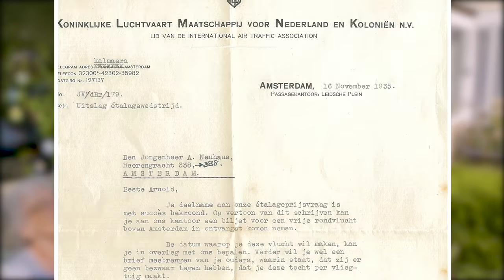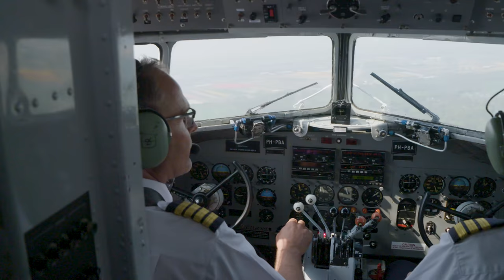Grandpa Nol's Grand Surprise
Arnold Neuhaus recently turned 90. His great-grandson, Jagger, teamed up with KLM to surprise Arnold with the flight of a lifetime.

In 1935, Arnold Neuhaus took part in a KLM contest and won an airborne excursion over Amsterdam. Unfortunately, he wasn’t able to collect and enjoy his prize at the time. In this video, Arnold’s seven-year-old great-grandson, accompanied by two KLM stewardesses, comes to pick “Grandpa Nol” up for an unforgettable flight, making a dream come true after 83 years!